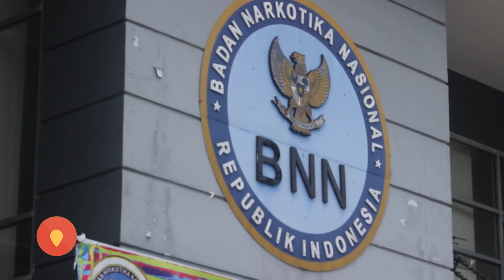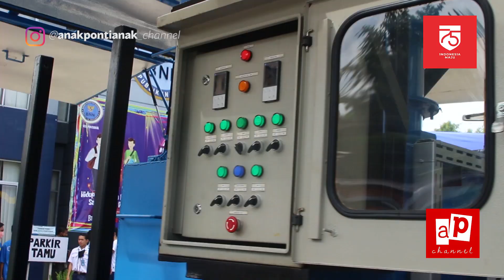BNN Pontianak Bongkar Jaringan Peredaran Narkoba di Rumah Tahanan Kelas II A Pontianak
@ap_channel Badan Narkotika Nasional (BNN) Kota Pontianak menggelar press release pemusnahan barang bukti pengungkapan kasus narkoba di halaman Kantor BNN Kota Pontianak, Selasa (4/8) pagi.

Pemusnahan sabu seberat 1,3 kilogram merupakan barang bukti hasil pengungkapan kasus pada tanggal 21 Juli 2020 lalu.

Wakil Wali Kota Pontianak Bahasan mengapresiasi digelarnya press release pemusnahan barang bukti tersebut. Hal ini sebagai bentuk pelaksanaan amanah undang-undang dalam rangka pemusnahan barang bukti terhadap pengungkapan peredaran narkoba di Kota Pontianak.

"Kami berharap untuk ke depan pengungkapan narkoba bisa lebih gencar lagi untuk memutus mata rantai peredaran narkoba," kata Bahasan.

Pemerintah  Kota (Pemkot) Pontianak selalu siap dalam berkolaborasi dan bersinergi dengan BNN Kota Pontianak dalam rangka pemberantasan narkoba sehingga peredaran narkoba di Kota Pontianak bisa diminimalisir.

“Kewajiban untuk memberantas narkoba bukan hanya menjadi tanggung jawab BNN Kota Pontianak atau aparat penegak hukum saja, tetapi semua stakeholder, masyarakat, tokoh masyarakat dan semua pihak saling bahu-membahu mempersempit ruang gerak peredaran narkoba di Kota Pontianak,” tegasnya.

Kepala BNN Kota Pontianak, AKBP Agus Sudiman mengatakan perlu adanya sinergitas antar lembaga, baik itu Pemkot Pontianak maupun aparat penegak hukum serta instansi terkait dalam penanganan narkoba di Kota Pontianak.

“Kalau kita tidak melakukan sinergitas, masih mengedepankan ego sektoral, penanganan kasus narkoba tidak akan selesai," ucapnya.

Agus Sudirman atau sering dipanggil Gusman menuturkan, pemusnahan barang bukti hasil pengungkapan kasus narkoba yang dilakukan pihaknya perlu diekspos agar masyarakat tahu bahwa kasus-kasus peredaran dan penyalahgunaan narkoba masih marak.

“Hal ini perlu mendapat perhatian serius dari semua pihak. Tidak sedikit yang menjadi korban dari peredaran narkoba ini,” ujarnya.

Agus membeberkan terungkapnya kasus penyelundupan narkoba ini diperoleh dari informasi masyarakat. Kemudian dilakukan penyidikan dan penyelidikan sehingga tertangkaplah dua pelaku yang bertugas sebagai kurir dan residivis kasus yang sama.

“Dua pelaku ini berinisial S dan I, keduanya sebagai kurir dari seorang warga asal Malaysia yang dijanjikan menerima upah Rp 10 juta untuk membawa narkoba ini masuk ke Lapas Kelas 2 A Pontianak, tapi baru di bayar satu juta rupiah,” sebut Agus.

Agus menjelaskan dua tersangka ini ditangkap di jalan Khatulistiwa, Batu Layang dengan mengendarai mobil jenis Toyota Avanza bernomor polisi KB 1325 WJ.

“Barang bukti yang disita narkoba jenis sabu seberat 1,3 kilogram terdiri dari dua kantong, dan keduanya mengaku memperoleh sabu ini dari seseorang yang tidak mereka kenal di Sanggau Ledo, Bengkayang. Tentu ini kasus narkoba yang terus kita kejar bersinergitas dengan personil lainya di Kalbar,” tutupnya